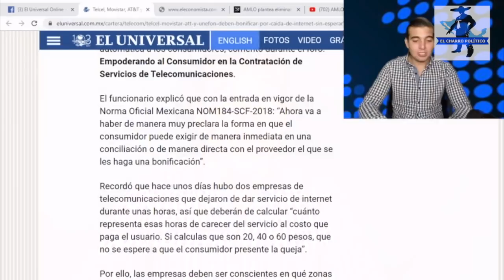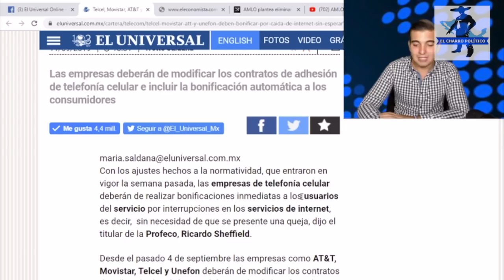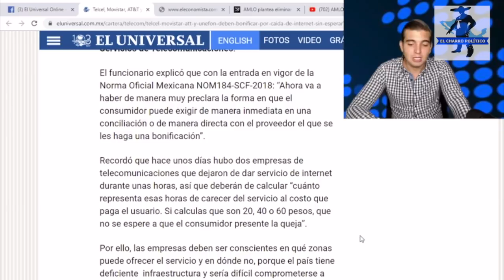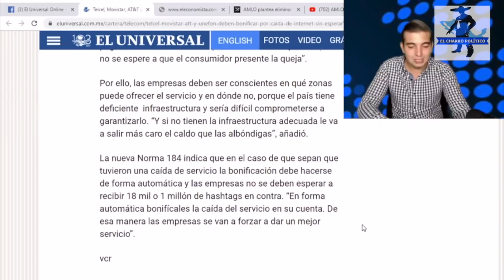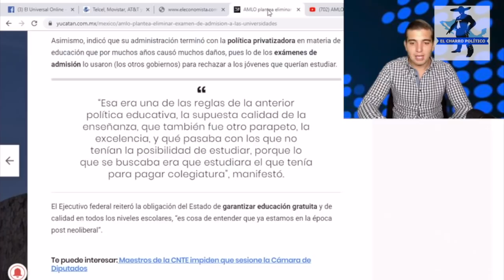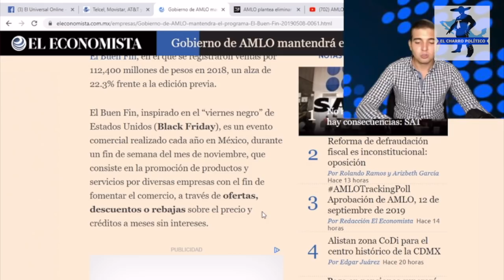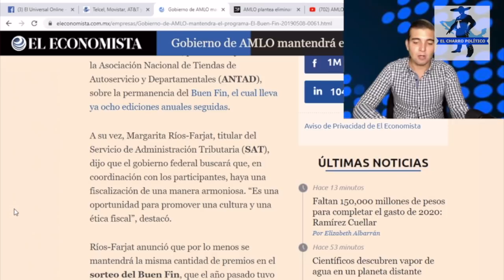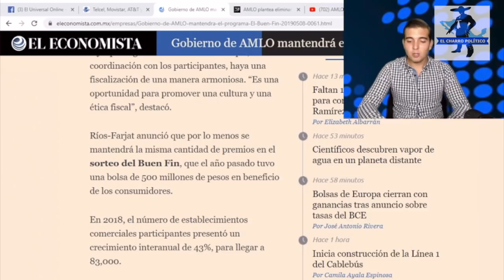AMLO Truena Vs Telcel:Le Están Robando a Usuarios;Slim Deberá Regresar Dinero En Saldo o Habrá Multa